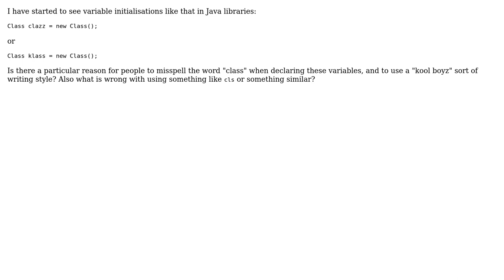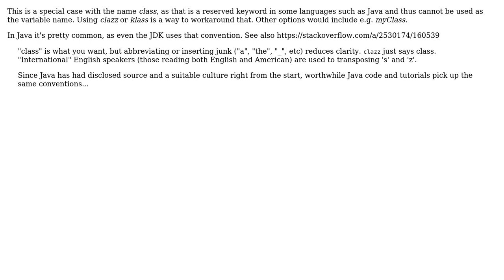Software Engineering: Why are "class" variables misspelled?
With thanks & praise to God, and with thanks to the many people who have made this project possible! | Content (except music & images) licensed under CC BY-SA | Music | Images & others | With thanks to user Sarp Kaya user msell user Konrad Morawski and the Stack Exchange Network Trademarks are property of their respective owners. You are responsible for your own actions.